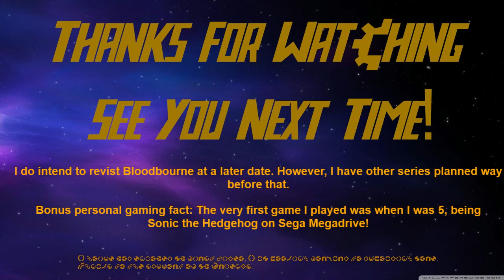The Surge - Part 1 - Slicey Dicey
Part 1 of The Surge. Finding my feet in a long since played game, in a world hell bent on killing me.